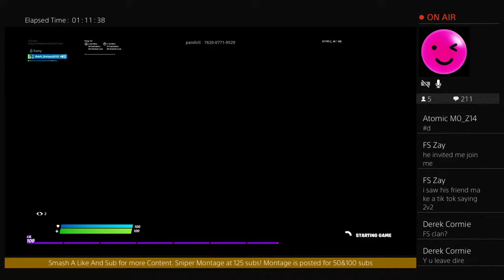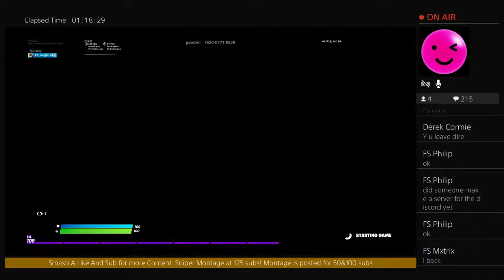We Are FS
Post as often as possible. Go check out other channels.
-DiRE Cosmic
-DiRE Decision
-DiRE Corrupt
-DiRE Starlight
-DiRE Bullet
-DiRE TCU